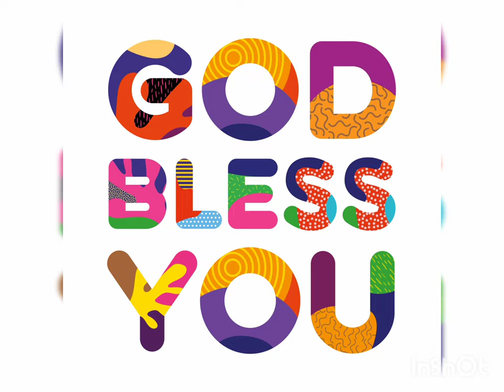ANNADHANAM PHOTOS OF SRI MIRYALA RAMAKANTH GARU AND SMT MADHAVI GARU